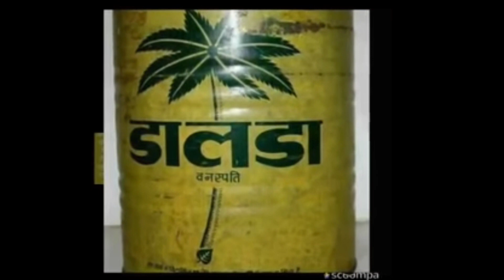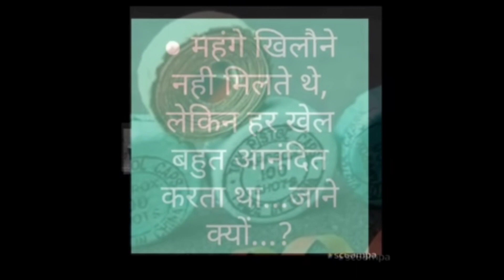बचपन की कुछ भूली बिसरी यादे || अतीत के झरोखे || childhood memories | जाने कहां गए वो दिन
childhood memories
अतीत के झरोखे
bachapan ki yaadein